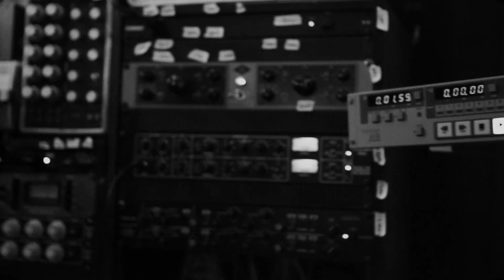John Paul White - The Long Way Home (Official Video)